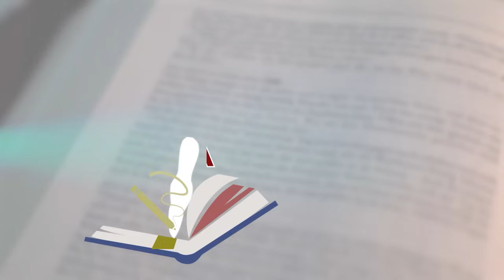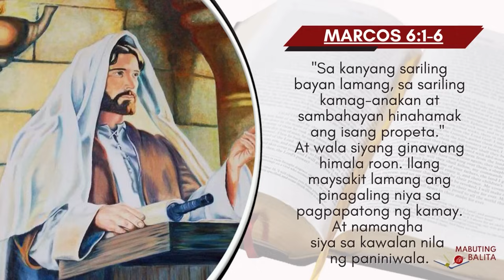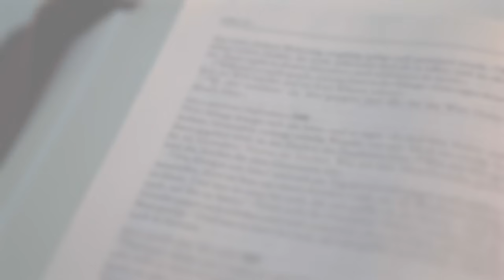Enero 31, 2024 – Miyerkules sa Ikaapat na Linggo ng Karaniwang Panahon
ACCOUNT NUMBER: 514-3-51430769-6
SWIFT CODE: MBTCPHMM